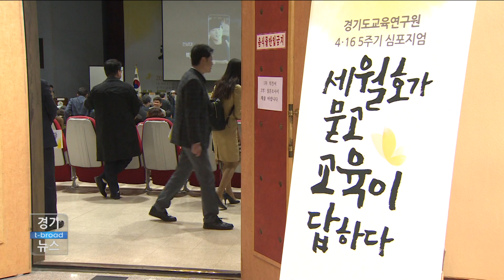[수원]"교육 개혁 여전한 숙제"/티브로드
세월호 참사 5주기를 맞아 열린 토론회에서 이재정 경기도교
육감과 김상곤 전 교육부장관이 현 교육에 대한 입장을 밝혔
습니다.
4.16 교육체제 이후 학생스스로 판단하는 역량이 커진 것
은 긍정적으로 보고 있지만, 교육체제 개혁이 여전히 정치적
으로 움직이고 있는 사실은 풀어야할 숙제라고 전했습니다.